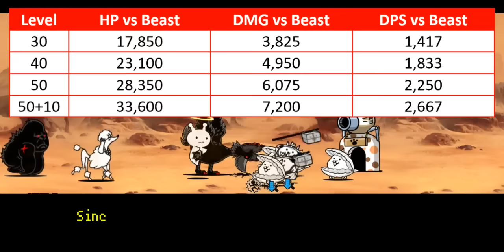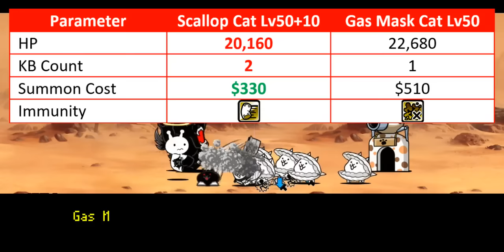Enter Ancient Egg N206: Clam Cat!! (13.6 Update) [The Battle Cats]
wareg endog

Table of Content:
00:00 - Egg Hatching
00:29 - Unit Intro
01:08 - General Performance
03:11 - Behemoth Slayer Ability
05:07 - Cat Library Entry